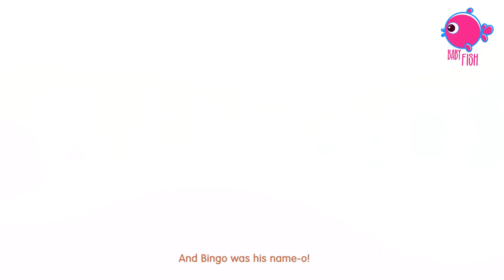The Kindergarten Songs Collection | Wheels on The Bus Edition By Blue Fish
The Kindergarten Songs Collection - Wheels on The Bus Edition | Baby Play 2023